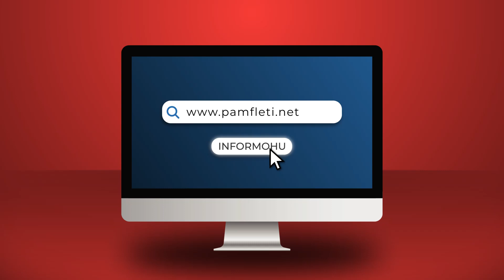Rama 'merr në dorë' Asociacionin, reagon Prishtina: Agjentët e shitjes së Kosovës janë rikthyer!